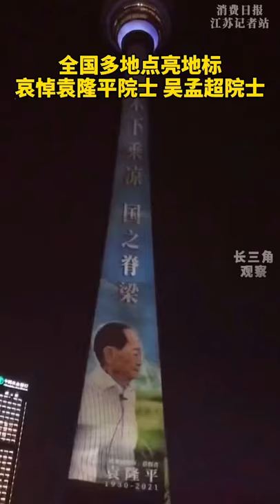中国多地点亮地标悼念袁隆平院士、吴孟超院士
一稻济天下，肝胆两昆仑！